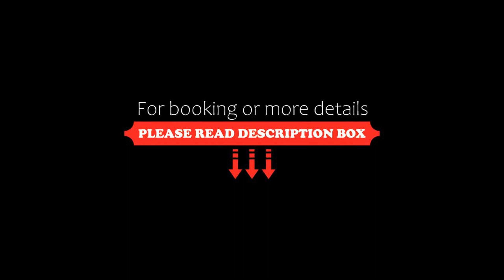A 3BR Apt Next to Melbourne Central FREE Parking, Melbourne, Australia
About Property:
Located in the centre of Melbourne, 400 metres from Melbourne City Conference Centre and 600 metres from State Library of Victoria, A 3BR Apt Next to Melbourne Central FREE Parking offers free WiFi, a fitness centre and air conditioning. The property is close to several well-known attractions, 1.3 km from Federation Square, 1.2 km from St Paul's Cathedral and 1.1 km from Flinders Street Station. The apartment provides parking on-site, an indoor pool and a lift.

The spacious apart...
Property Type: Hotel
Address: 28 Timothy Lane, 3000 Melbourne, Australia
Searching For
1. A 3BR Apt Next to Melbourne Central FREE Parking - Melbourne - Australia
2. A 3BR Apt Next to Melbourne Central FREE Parking - Melbourne - Australia Address
3. A 3BR Apt Next to Melbourne Central FREE Parking - Melbourne - Australia Rooms
4. A 3BR Apt Next to Melbourne Central FREE Parking - Melbourne - Australia Amenities
5. A 3BR Apt Next to Melbourne Central FREE Parking - Melbourne - Australia Offers and Deals
Audio Credit:
Track Title: Subway Dreams
Artist: Dan Henig